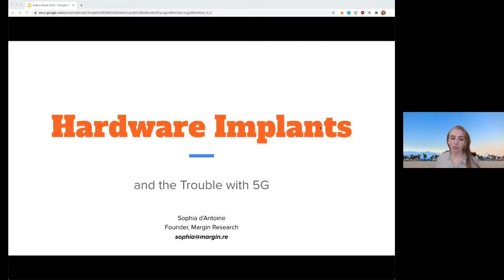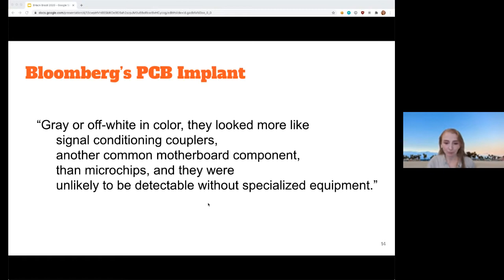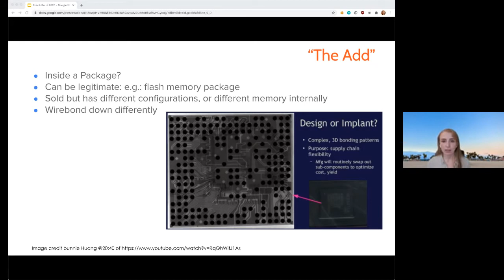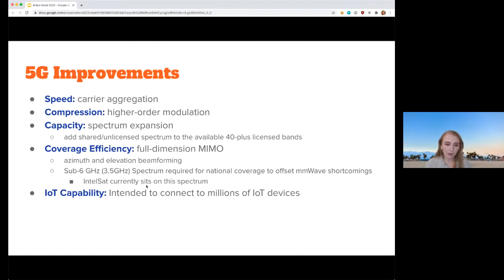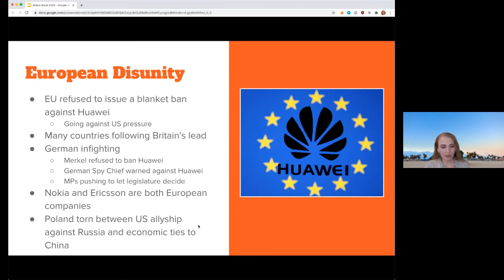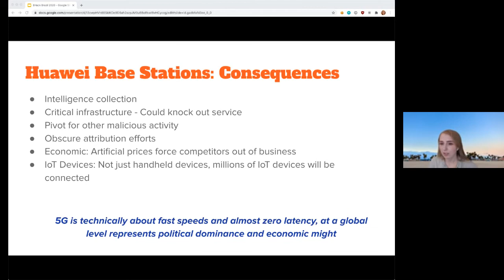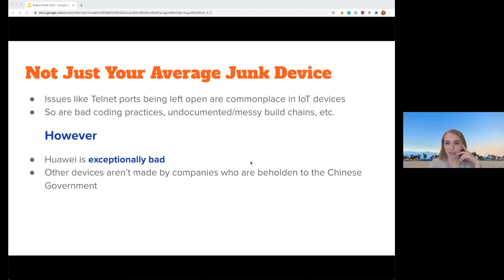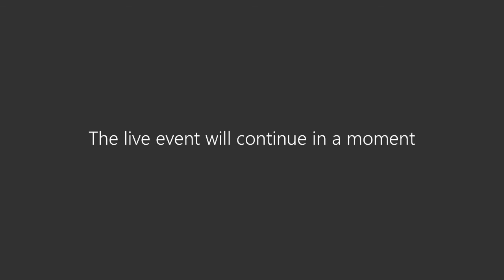BHack 2020 - Hardware Implants and the Trouble with 5G - EN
Sofia d'Antoine